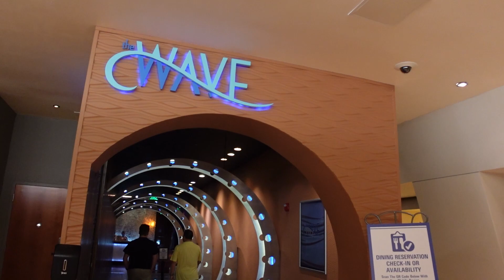Goodbye to the Wave! | GirlsTrip Walt Disney World May 2021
Join Cloe, her sister, Calista, and her Mom as their girls trip continues with a tasty breakfast at The Wave! At the time we didn't realize it would be the last time we'd get to eat in The Wave before they remodeled it to Steakhouse 71!

Cameras used in this video - Sony ZV1